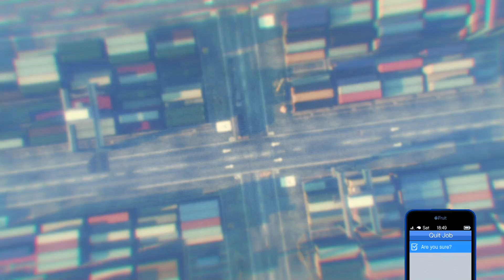3 EASY FEMALE TRYHARD OUTFITS! USING CLOTHING GLITCHES AFTER PATCH 1.59!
PARAMEDIC BELT JOB  -

(WORKS ON PS4 ONLY)